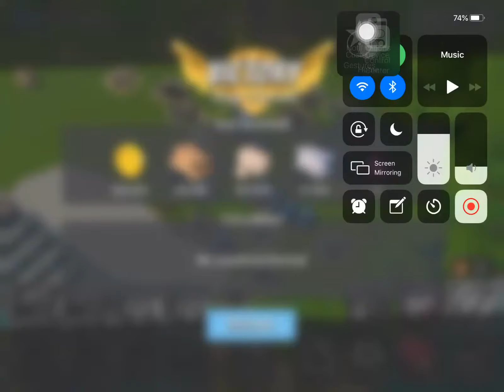Boom Beach - Attack 368 (Dr.t Stage 5 Reverse)